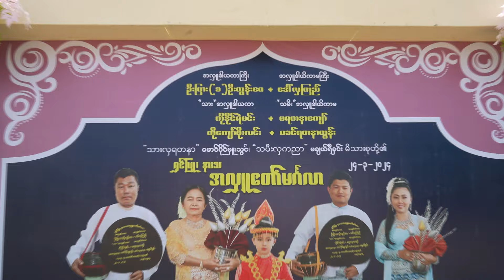ဆို-နိုနို ၊ အားတင်းထားပါ အိုးစားဖက် ရာ ၊ မူရင်းတေးပိုင်ရှင်များကို ရိုသေလေးစားဂါရဝထားလျှက်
မိတ္ထီလာမြို့နယ် မြင်တော်ကန်ကျေးရွာ ကိုနိုင်ရဲမင်း+မရတနာကျော် မိသားစုတို့၏ အလှူတော်မဂ်လာမှတ်တမ်း
အောင်မြင် ရိုက်ကူးရေး မှ ကိုယ်တိုင်ရိုက်ကူးတည်းဖြတ်ထားသည်။